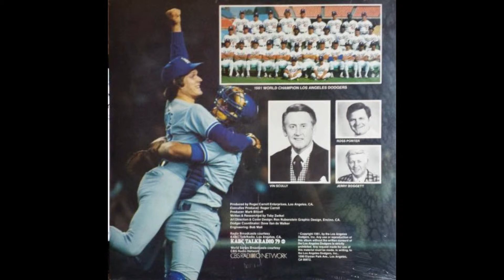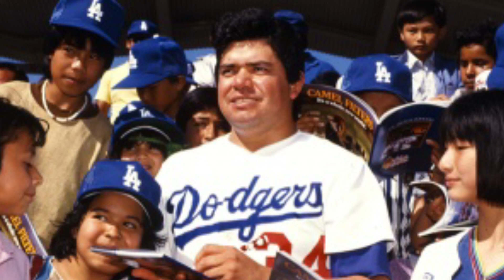1981 Dodgers LP - Side 1 - Part 1 of 3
Narrated by Vin Scully
1981 Los Angeles Dodgers baseball